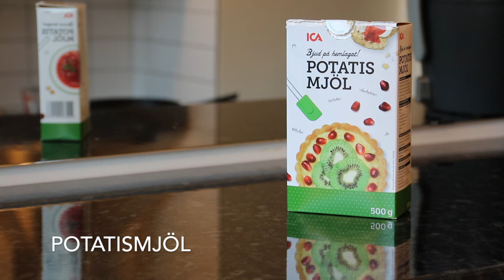DIY Deodorant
Hej!
Idag visar jag hur du gör din egna helt naturliga deodorant!
Efter lite läsning om vad som finns i dagens deodoranter och vad det kan leda till så blev jag lite sugen på att faktiskt testa göra min egna deodorant och se om den håller lika bra som den jag köper i affären. Och den funkar PERFEKT! Jag har inga problem alls med oönskade dofter eller svettningar. Men sen har jag aldrig haft så stora problem med det från början. Och just när det kommer till deodoranter så finns det miljoner recept på olika sorter. Och den som passar för mig kanske inte passar för dig. Men detta är en bra bas och sen kan man tillsätta ingredienser eller ta bort vissa saker för att få den att passa just dig!

I mitt recept har jag:
50g Sheasmör
25g Mandelolja
25g bikarbonat
15 Potatismjöl
1 ml Eterisk olja (ca 20 droppar)